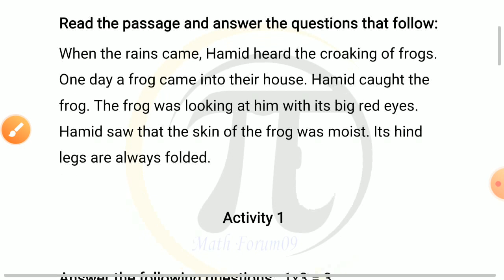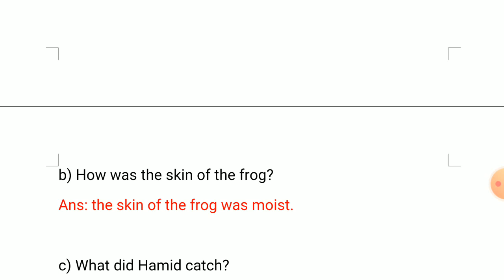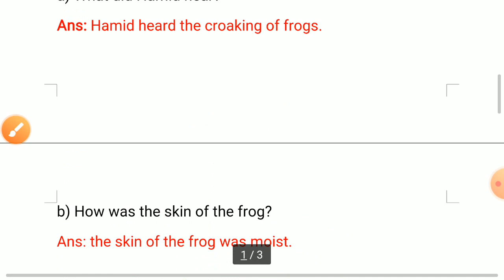Class 3 English model activity task 7 October | Class 3 model activity task English part 7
Class 3 English model activity task 7 October | Class 3 model activity task English part 7, Model Activity Task Class 3 english part 7 answer.